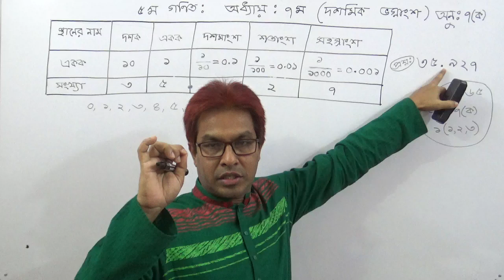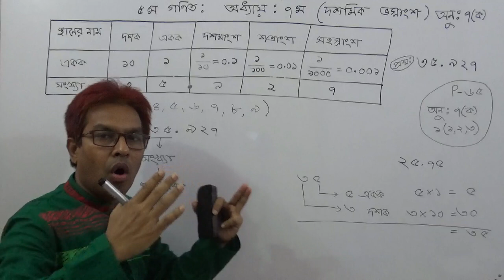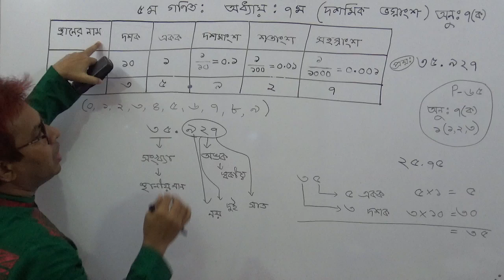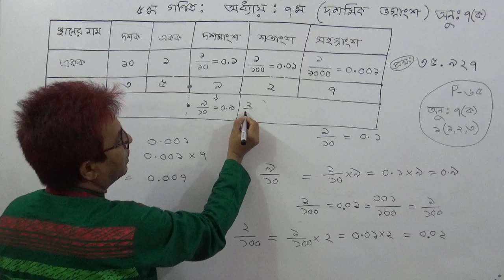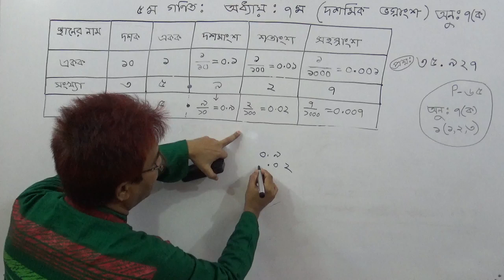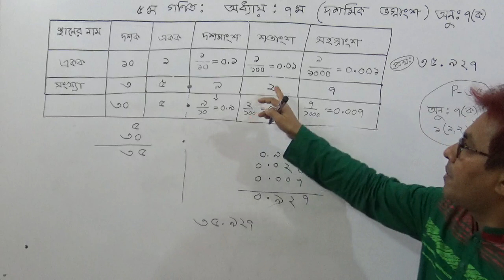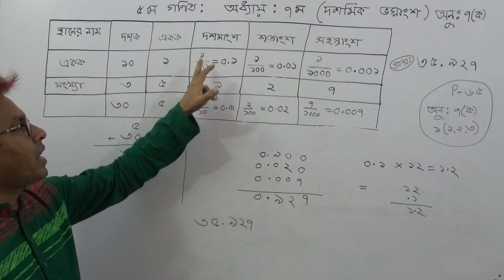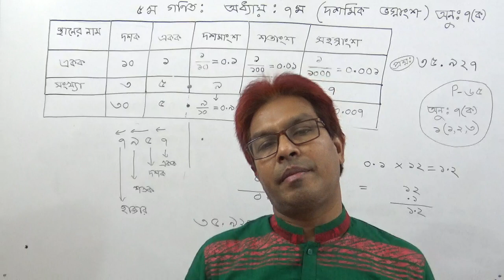Math:Class 5(PECE)Decimal Fraction: Chapter:7(a) Part-1 .TOWHID SIR